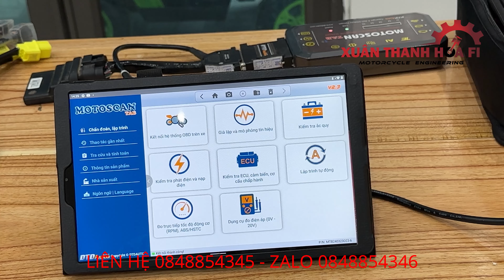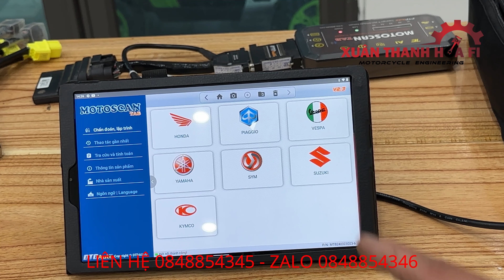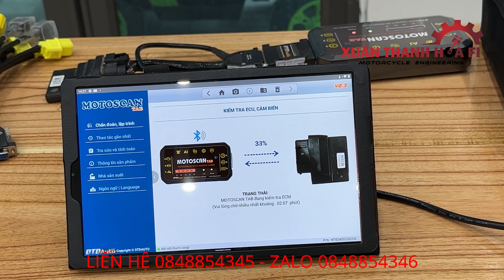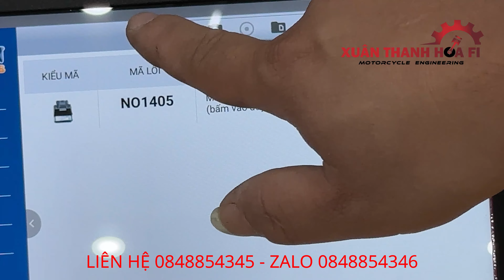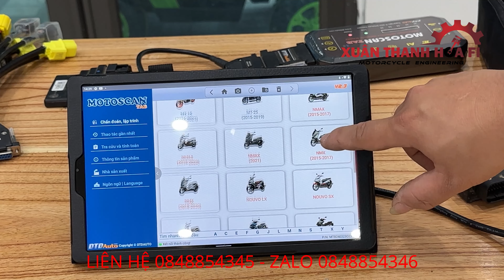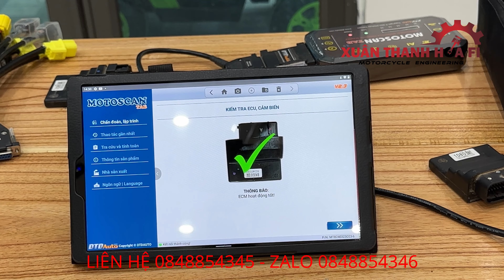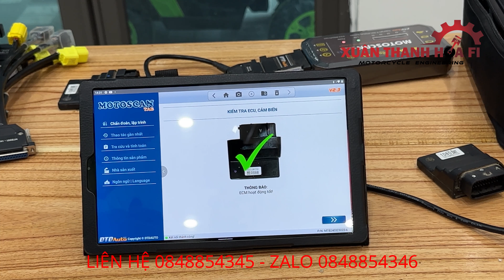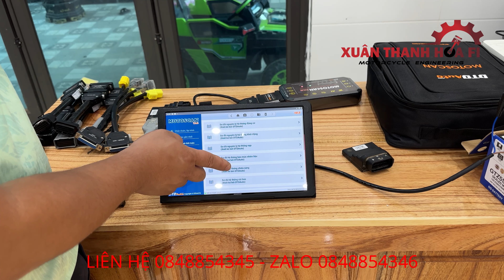KIỂM TRA ECM NOVO SX | DẠY SỬA XE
- kiểm tra ecm xe tay ga novo sx bị lỗ bằng máy đọc lỗi motoscan tab hiện đại nhất hiện nay
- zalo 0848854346